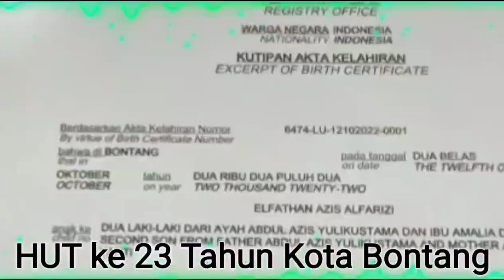HUT Ke 23 Kota Bontang lahir anak elfathan Azis Alfarizi langsung dikunjungi Walikota Basri Rase